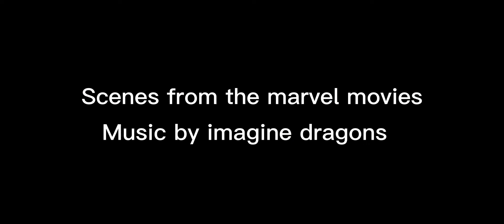Infinity war edit (warriors)